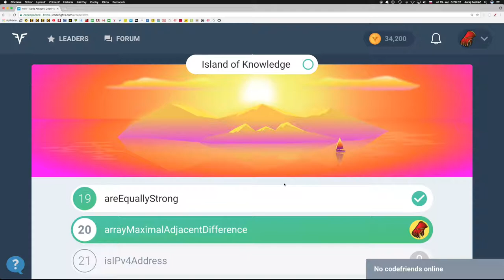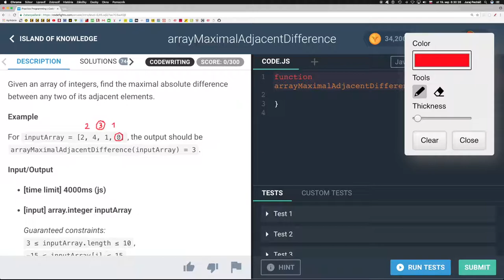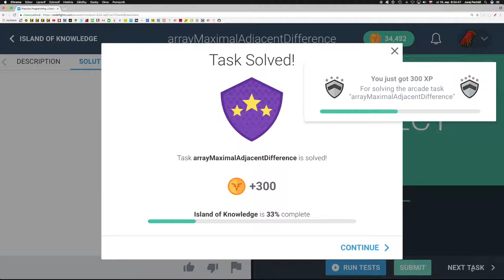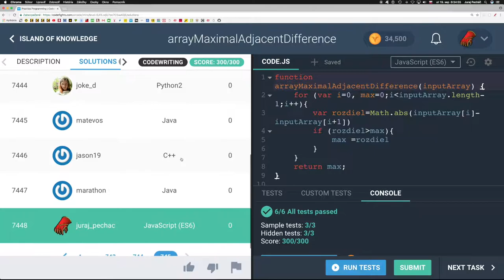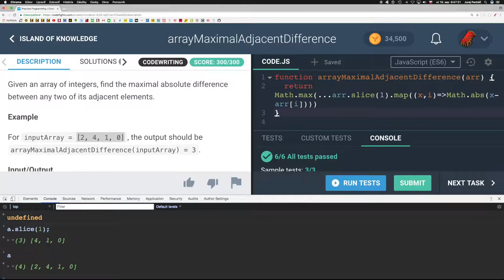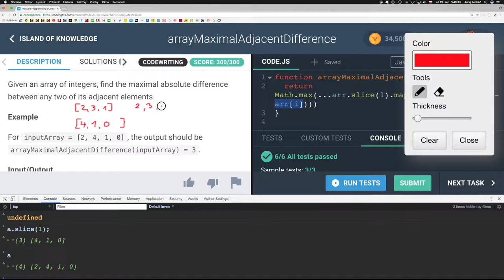721 🐟 Ostrov vedomostí - Maximálny rozdiel ║CodeFights slovensky║ Programovanie s Yetim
Given an array of integers, find the maximal absolute difference between any two of its adjacent elements.